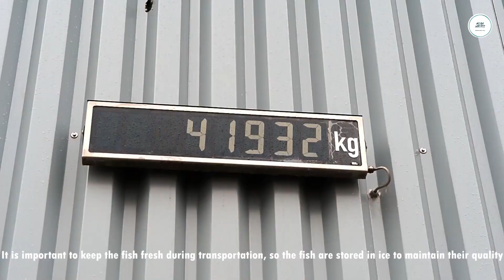Modern Mackerel Fishing - Canned Fish Processing Line - Mackerel Processing Technology in Factory